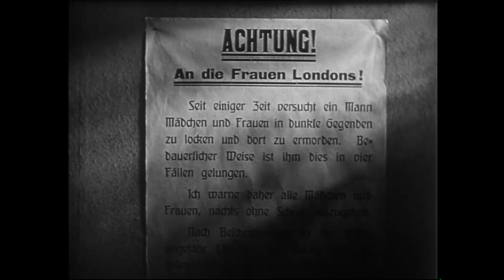"Lulù", 1929. Illuminazione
Lulù è costretta a prostituirsi per mantenere se stessa e i suoi due amici. La nebbia viene utilizzata come pretesto per un PASSAGGIO AL NERO e poi viene usata per appiattire lo spazio e renderlo luminoso, mantenendo invece le figure umane (Lulù e Jack lo Squartatore) in un semicontroluce. Da "Lulù" ("Die Büchse der Pandora", r. di Georg Wilhelm Pabst, 1929, Germania).
"Il linguaggio cinematografico" (autore: Michele Corsi, Hoepli editore, Milano, 2022).